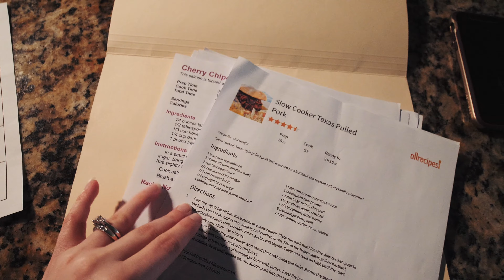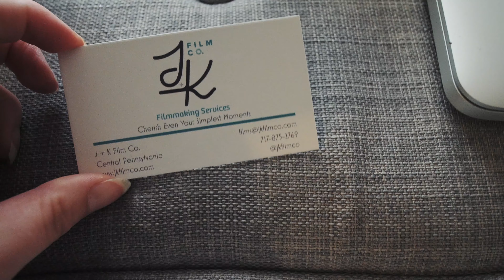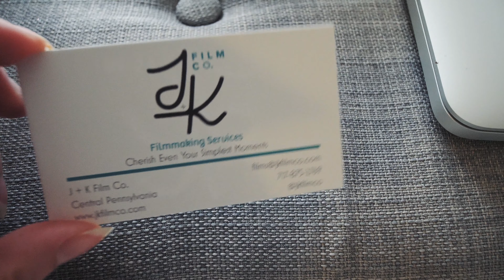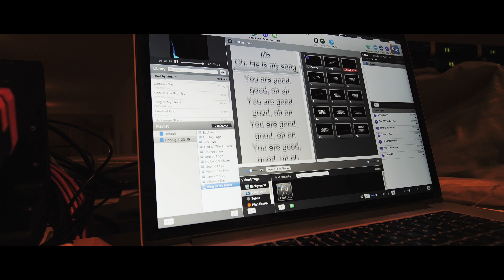Business Cards & Closet Mishaps | Vlog 02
This week we experienced small joys of our business and the reality of living in an apartment..

Filmmaking IG: @jkfilmco